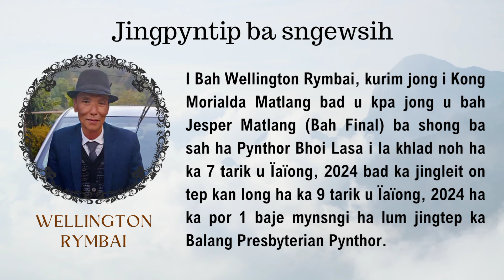Jingpyntip ba sngewsih - Khlad noh i Bah Wellington Rymbai